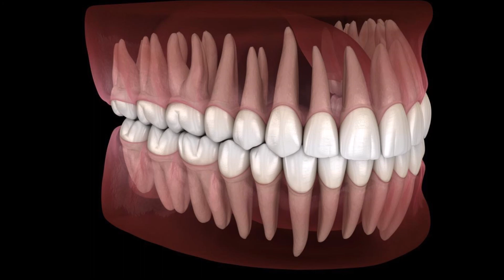Let It Bite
break the fences down - soft footsteps on the ground - the telegraph of your heart beating resonates the only sound - should you ever get a big head - cocky cause you're flying so far ahead.. tomorrow you could fall behind so don't you dare forget
sometimes you gotta let love burn
cause it the only way you'll ever learn
sometimes you gotta let love bite
accepting its not always black and white